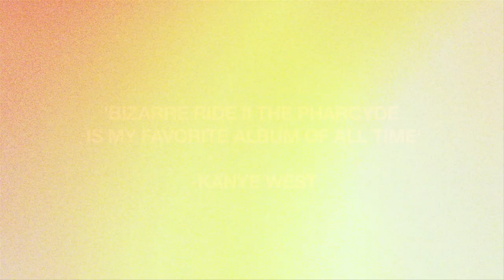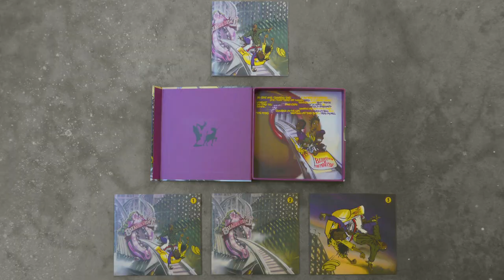Bizarre Ride II The Pharcyde - 3xCD deluxe edition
The Pharcyde's seminal debut release expanded to a triple CD issue with detailed liner notes by producer J-Sw!ft, and rare vintage photos of the group all contained within a deluxe hinged box with magnetic clasp for easy access to some of the best hip hop of all time.

Widely regarded as a pioneering album of the West Coast's then- emerging alternative hip hop scene, The Pharcyde's 1992 debut Bizarre Ride II The Pharcyde makes a triumphant reappearance two decades later in this deluxe 3xCD set by the good folks at Delicious Vinyl. Drawing from a laundry list of sampled jazz and soul greats to construct its musical sound scape, Bizarre Ride II The Pharcyde marked the entry of The Pharcyde into the arena of beloved hip hop icons in the decades to come. Sonically, producer J-Sw!ft's jazzy sampling and lush instrumentation provide a stark contrast to the hard-hitting gang- sta rap dominating West Coast's contributions to hip hop of the time, further complementing the laid-back comedic lyricism of emcees Fatlip, Bootie Brown, Imani, and Slimkid3 with a style seldom heard since.

This superbly arranged deluxe reissue includes the original album in its entirety, plus two additional discs including instrumentals, remixes, and 'b-cydes.' Fans will be pleased to find producer J-Sw!ft's extended liner notes included alongside vintage photos of the group. This deluxe reissue is housed in a beautiful hinged box with magnetic clasp emblazoned with the iconic rollercoaster cover art by Fuct. This updated release of The Pharcyde's classic album makes for a bizarre ride not to be missed.